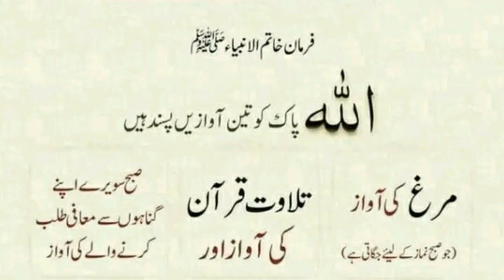shorts jummamubarak jummamubarakstatus jumma juma jummastatus jummahmubarak jumma_mubarak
Kya Aap Jante Hain Ks Allah Pak Ki Teen(3) Pasadeeda Awazain Konsi Hain
Keep This Dua's In Your Timeline
Hazrat Muhammad ki Naseehatain
sar darad ka ilaj
kadoo ka sharbat
jismani kamzori ka ilaj
khansi se nijat ke tareke
exema ki tareef
laqwe ka ilaj(elaj)
kacha sabaz pyaz
high blood pressure ka ilaj
aloo ke faide
zahreeli cheezain
heart problems ka hal
doodh ki balai se jild(skin) ka ilaj
lemon se jild ki khoobsurti
khashkhash se jismani thakawat ka ilaj
chae - badhe pait ka ilaj
ganje pan ka ilaj